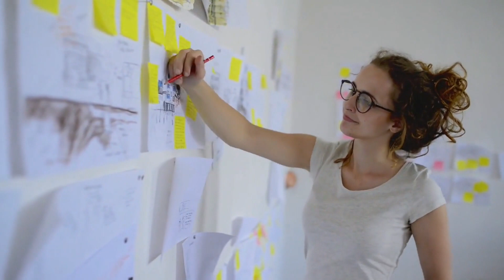Stop Seeking Approval (Do This Instead…) 🙌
Are you tired of constantly seeking validation from others? 🤔 In this video, we explore the importance of living an authentic life and how to stop seeking approval. We'll dive into personal development strategies such as recognizing the natural human desire for validation, building self-confidence, practicing self-compassion, setting boundaries, and more! 🚀🌈

Discover how to embrace your individuality, focus on your own goals, and surround yourself with supportive people. Learn the difference between constructive criticism and disapproval, and how to practice gratitude to shift your mindset. 🧠💡

Are you ready to learn how to stop seeking validation from others? Join us on this journey towards living life on your terms! 🌟🎉